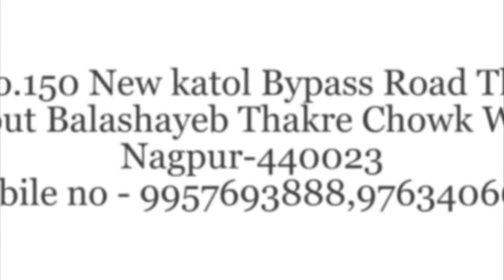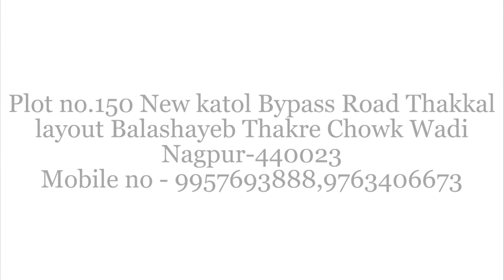Ganesh Hardware and Paint | Hardware, Paint & Plumbing Material Supplier, Wadi, Nagpur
Ganesh Hardware and Paint in Nagpur. View Ganesh Hardware and Paint, Nagpur on Aapka Bazar